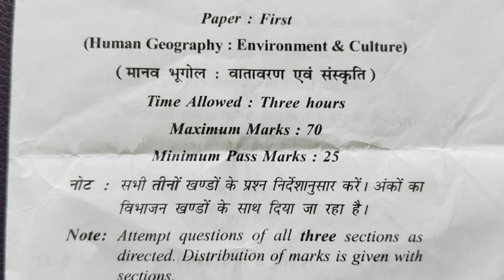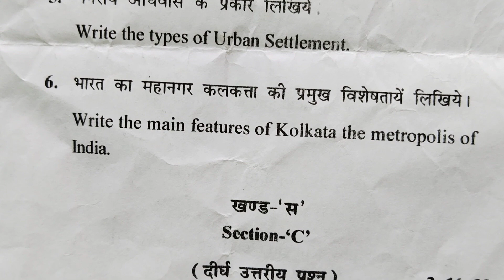B.A 1st Year Human Geography Paper!! Geography Mazor Previous Year Paper!! Sample Paper!!University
B.A 1st Year Human Geography Paper!! Geography Mazor Previous Year Paper!! Sample Paper!!University Exams

Human Geography
Environment and Culture
Samole Paper
Previous Year paper
Model Paper Geography